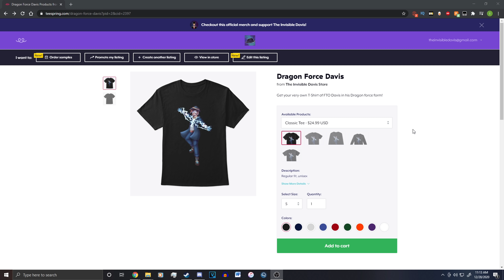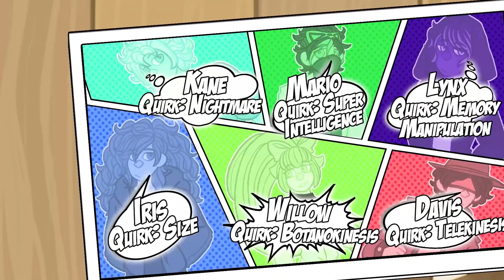Minecraft My Hero Origins - In Air Chase (Minecraft Roleplay)